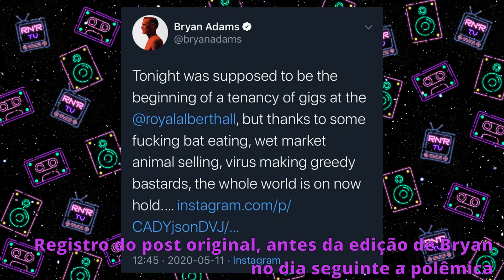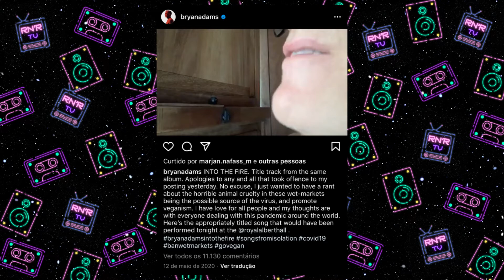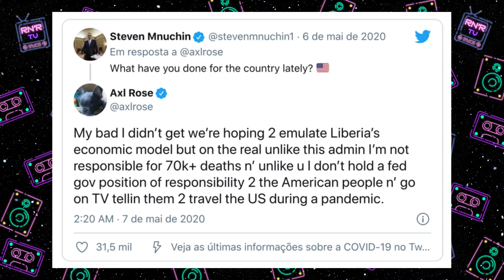POSICIONAMENTOS POLÊMICOS DE ROCKSTARS SOBRE A PANDEMIA I Rock N' Roll TV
Durante a pandemia diversos músicos conhecidos deram declarações que chocaram fãs. Posicionamentos negacionistas, reprodução de notícias falsas, discussões com chefes de estado em defesa das medidas de isolamento.

Nesse vídeo você confere posicionamentos polêmicos e, na maioria dos casos irresponsáveis, de Rockstars sobre a crise da COVID-19.